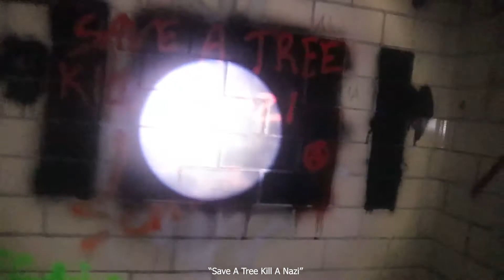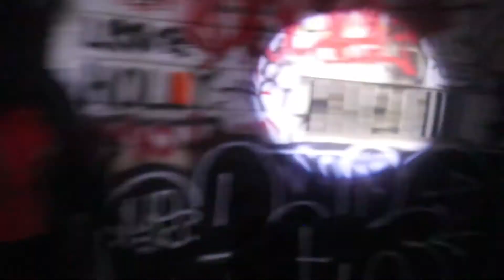Abandoned Atlanta Prison Exploration (Abandoned Since 1995)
Atlanta Prison Farm sits on 500 acres of abandoned property. Once an active prison from 1945 to 1995, now stands as a fire hazard.

Thumbnail Photo Credits:
Full Tank Of Gas Blog